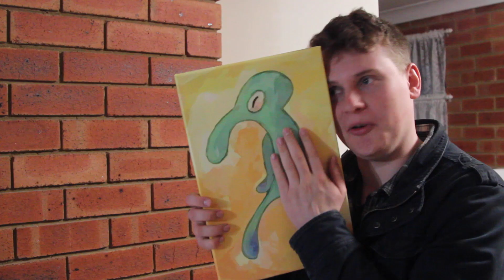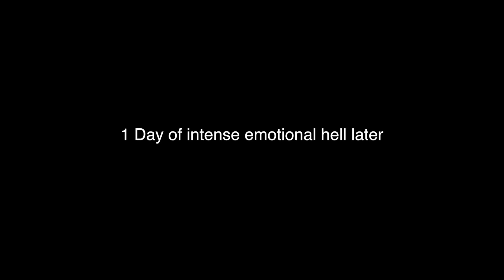BRAG on Film Promotional Video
Totally not a fake event!